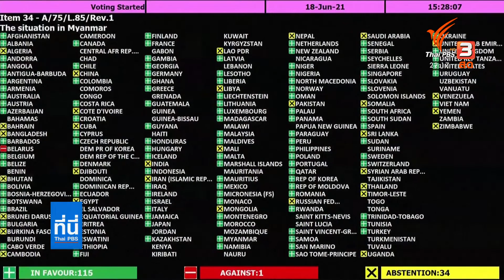บททดสอบอาเซียนผ่านมติสหประชาชาติเรื่องเมียนมา